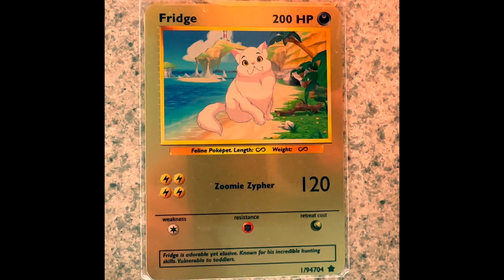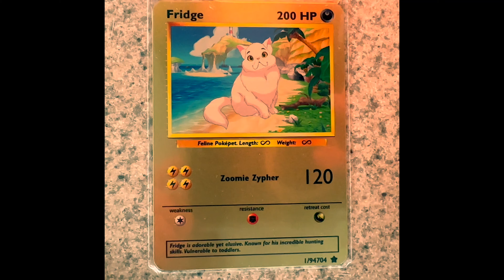Thankful For My Dad Vlog - Ben Courson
Introducing a philosophy of hope for human hearts and furry friends.

Ben has a simple goal to reach the world with the message of hope. His TV show has aired in 180 countries on over 20 networks and his radio show has aired on over 400 stations nationwide. Ben has been featured on Fox, ABC, Good Morning America, Freeform, Hallmark Channel, Psychology Today, and many other national platforms. He has written 2 bestselling books—“Optimisfits” and “Flirting with Darkness.” Ben has spoken across the globe, including Angel Stadium to 34,000 attendees in one night.

In this next season, Ben is embarking on an adventure - displayed in Hope Generation’s videos and books - as he takes us on a journey to dive full-force into the joys of exploring an original philosophy of hope.